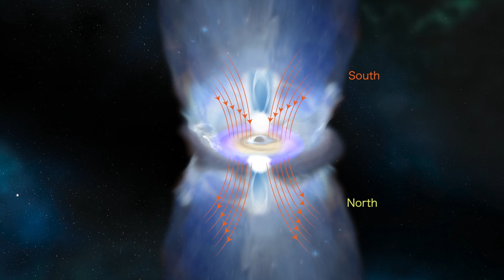Tidal disruption event of monster black hole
A rare and enigmatic outburst from a galaxy 236 million light-years away may have been sparked by a magnetic reversal, a spontaneous flip of the magnetic field surrounding its central black hole.

At the end of 2017, a galaxy called 1ES 1927+654 brightened by nearly 100 times in visible light. When NASA's Neil Gehrels Swift Observatory first examined the galaxy in May 2018, its UV emission was also 12 times higher but steadily declining, indicating an earlier unobserved peak. Then, in June, the galaxy’s higher-energy X-ray emission disappeared, later reappearing in October.

An international science team has linked these unusual observations to changes in the black hole’s environment that likely would be triggered by a magnetic switch.

Most big galaxies, including our own Milky Way, host a supermassive black hole weighing millions to billions of times the Sun's mass. When matter falls toward one, it first collects into a vast, flattened structure called an accretion disk. As the material slowly swirls inward, it heats up and emits visible, UV, and lower-energy X-ray light. Near the black hole, a cloud of extremely hot particles called the corona produces higher-energy X-rays. The brightness of these emissions depends on how much material streams toward the black hole.

The scientists think a magnetic reversal, where the north pole becomes south and vice versa, best fits the observations. The field initially weakens at the outskirts of the accretion disk, leading to greater heating and brightening in visible and UV light. As the weakening extends toward the black hole, the field can no longer support the corona and the high-energy X-rays vanish. As the magnetic field gradually strengthens in its new orientation, it restores the corona and the galaxy eventually settles into its pre-outburst state.